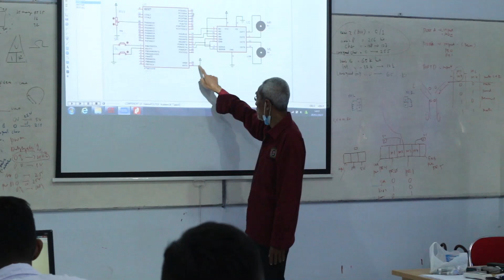Pelatihan Robotik Prodi Elektronika BATCH 4 2023